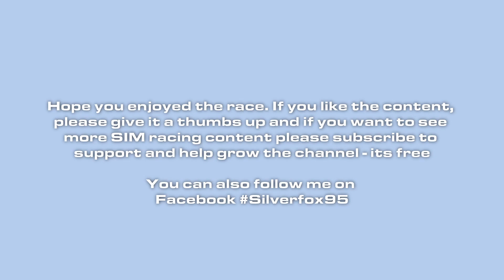iRacing | Le Mans | LMP2 Prototype | Dallara P217 | Season 4 Week 8 Race | 200+ mph on French Roads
The Greatest race track of them all. 2021 Season 4 Week 8 in the LMP2 Prototype Challenge at Le Mans, France. It's short 20 min race in the Richards Brothers Racing (RBR) Dallara P217.

Livery by Silverfox95